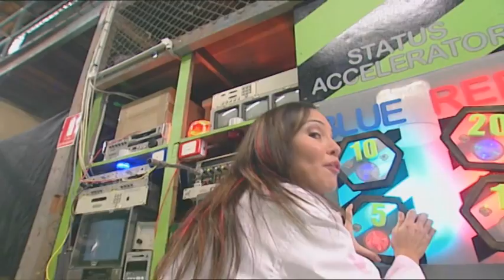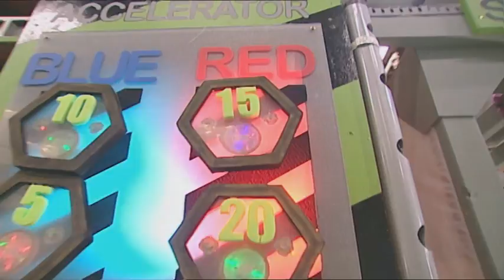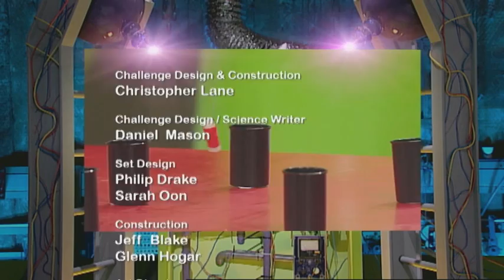Labrats Challenge | S1E20